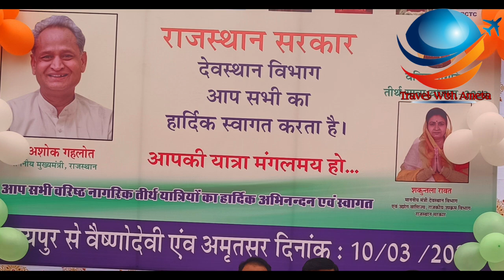राजस्थान सरकार संचालित वरिष्ठ नागरिक तीर्थ यात्रा योजना || वैष्णो देवी यात्रा 2023